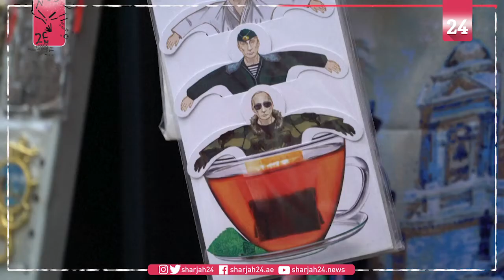بعد 20 عاما في السلطة بوتين حاضر بقوة في محلات بيع السلع التذكارية